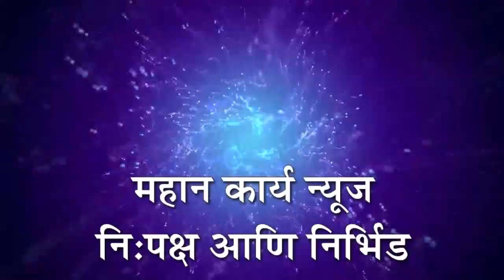अर्जुनेश्‍वर देवालयात भाविकांची गर्दी : अर्जुनवाडमधील भाविकांची शेवटच्या सोमवारी रांग